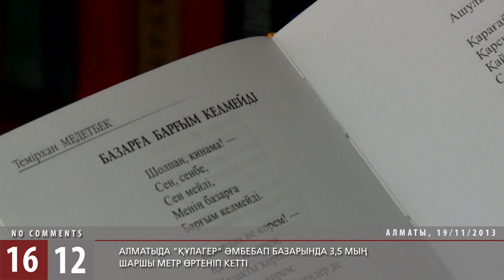Т. Медетбек: «Базарға барғым келмейді» / 1612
17 қараша күні жұрт Барахолка атап кеткен базарда өрт шықты. Өрт Құлагер және Арал базарларында шыққан.
 Бұған дейін тілсіз жау саудагерлерді осы жылдың қыркүйегінде шарпып өткен. Қара базар -- қара қазақ.
Жұмыссыз қалған мыңдаған адамдар. Тауарлары өртеніп кеткен кәсіпкер. Барлығы боямасыз бейнеде.
Қарашада өмір тұр...